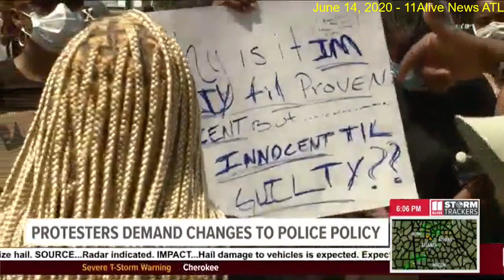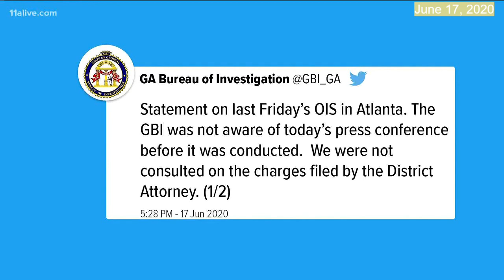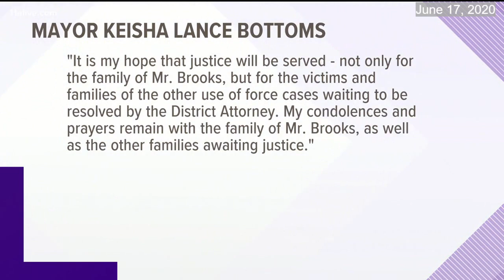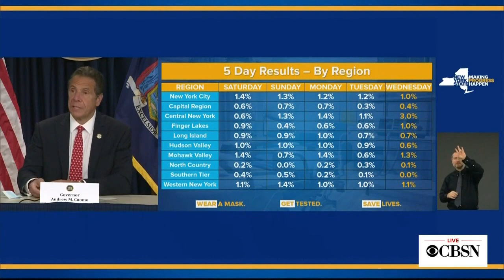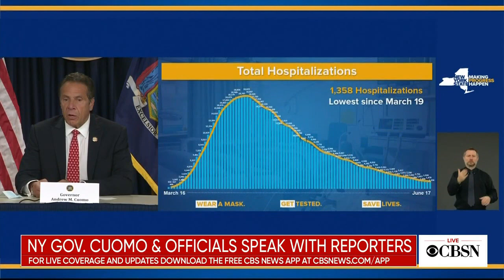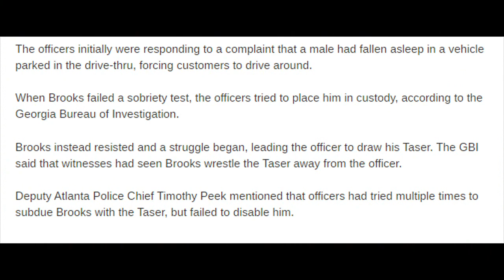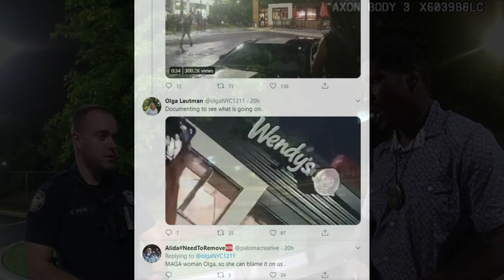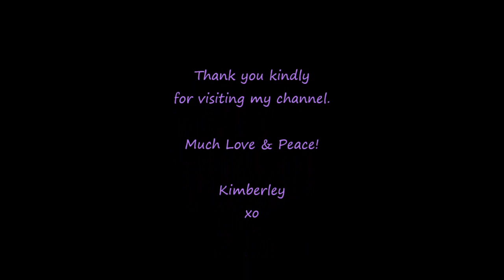Outrage & Blame In ATL Following Rayshard Brooks Shooting Death | LISTEN As Some Explain Frustration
SPECIAL: Outrage & Fingerprinting Atlanta Reacts To Rayshard Brooks Shooting By Police Officer. Rational or Not? Reaction or Overreaction
"So You Want to Talk About Race" Hardcover – January 16, 2018
by Ijeoma Oluo

Being a parent is one of the hardest and most rewarding jobs in the world, but it can be overwhelming at times.

Shanann's book she ordered for Pinhead: "Hold Me Tight: Seven Conversations for a Lifetime of Love"

Cadbury Milk Chocolate (Fruit & Nut Bar)

𝓣𝓱𝓪𝓷𝓴 𝔂𝓸𝓾 𝓴𝓲𝓷𝓭𝓵𝔂 𝓯𝓸𝓻 𝓿𝓲𝓼𝓲𝓽𝓲𝓷𝓰 𝓶𝔂 𝓬𝓱𝓪𝓷𝓷𝓮𝓵!
𝓜𝓾𝓬𝓱 𝓵𝓸𝓿𝓮 & 𝓹𝓮𝓪𝓬𝓮,
𝓚𝓲𝓶𝓫𝓮𝓻𝓵𝓮𝔂
𝔁𝓸